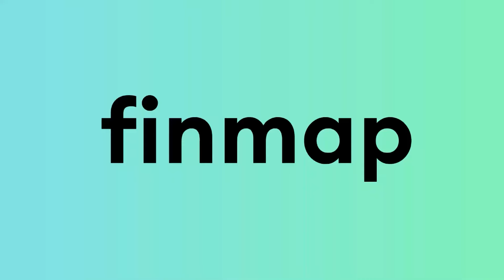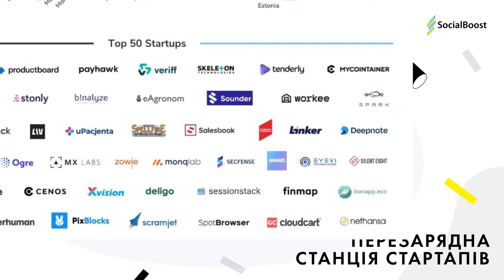Адаптація стартапу під час війни | FINMAP.online до та після вторгнення | Олександр Соловей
💰Співзасновник стартапу FINMAP.online Олександр Соловей поділився знаннями про залучення інвестицій, співпрацю з фондами, а також про те, як зміни стались в компанії після початку війни.

🔎Слідкуй за нами у соціальних мережах, щоб бути в курсі новин 1991 Reload та індустріїї

Ми постійно рухаємось у напрямку розвитку та кожного дня працюємо над удосконаленням нашого каналу та контенту на ньому. Тому для нас надзвичайно важлива твоя думка.
Подаруй нам трохи свого часу — пройди коротке опитування, щодо переглянутого контенту

0:20-0:39 — Що робить FINMAP.online
0:39-1:08 — Що 1991 робить з FINMAP.online
1:14-1:57 — Коли народився проєкт
1:57-4:03 — Чи треба документувати стосунки кофаундерів?
4:04-7:49 — Як виглядає підготовка до фандрейзингу
7:50-10:25 — На що витрачати залучені кошти
10:26-12:26 — Про інвестиційні фонди (Sturgeon Capital, Sigma software, Presto Ventures, Braise capital)
12:27-13:07 — Фонди чи Бізнес-ангели? Різниця в угодах
13:08-16:06 — Які плани?
16:07-16:25 — Адаптація під час війни
16:26-17:06 — Перші думки про компанію після 24.02.22
17:07-18:24 — Що допомагало рухатись
18:25-20:05 — Кроки, які вдалось втілити
20:06-22:54 — Що відбувається зараз в компанії
22:55-22:35 — Який з найважливіших планів заламала війна
22:36-24:20 — Де зараз партнер Олександра Іван Каунов?
24:21-25:14 — Про волонтерство
25:15-27:26 — Як планувати та на який проміжок часу?
27:27-28:16 — Підприємцям-початківцям